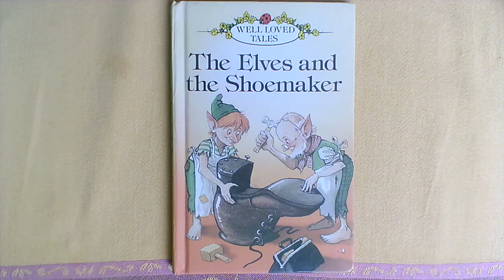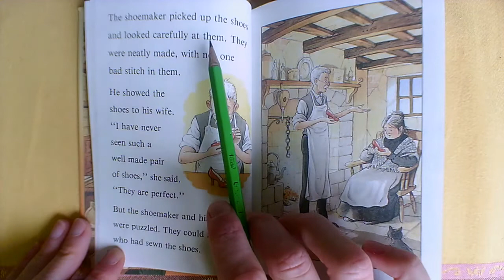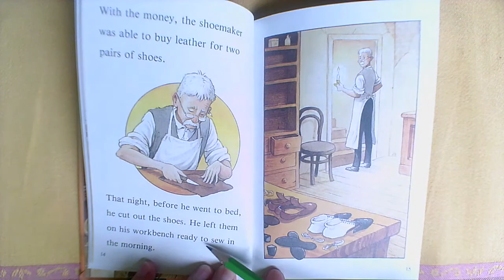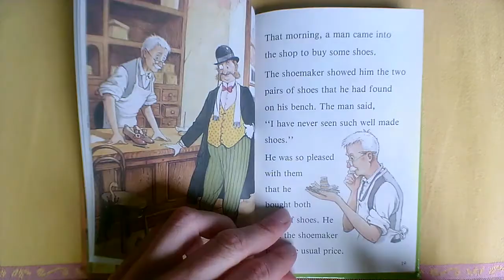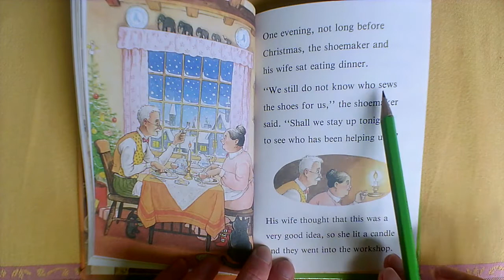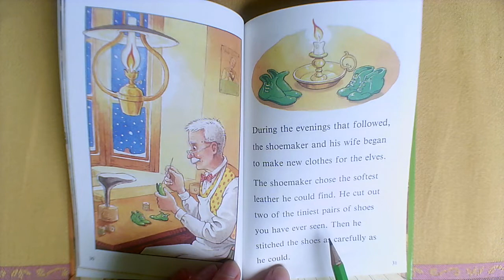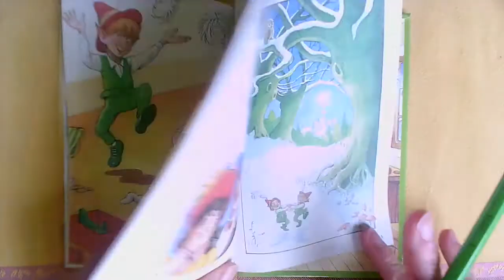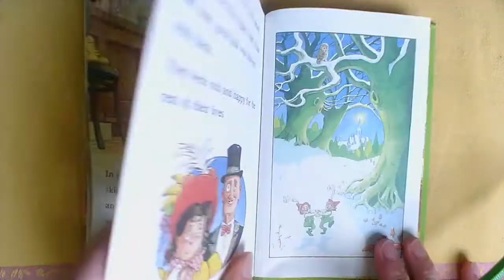Niveau A2 LECTURE The Elves and the Shoemaker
Les Lutins (et le cordonnier)